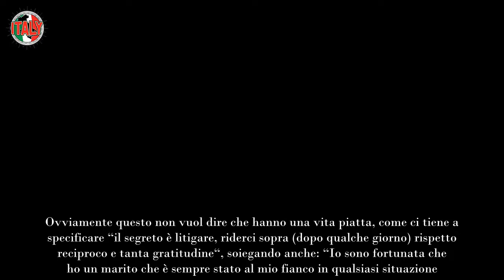Carolyn Smith, chi è il famosissimo marito fa un lavoro veramente importante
Carolyn Smith è giudice di Ballando con le Stelle oltre che ballerina professionista e presto tornerà sul piccolo schermo.

Anche se la sua passione e il suo lavoro sono ben noti, non tutti sanno invece chi è suo marito, un uomo molto affascinante e famoso che è stato sempre al suo fianco anche nei momenti più difficili. I due si divertono talvolta a postare video sui social, in momenti quotidiani o di racconto.